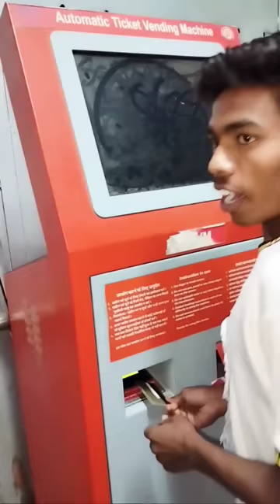video ATM machine 2023 many